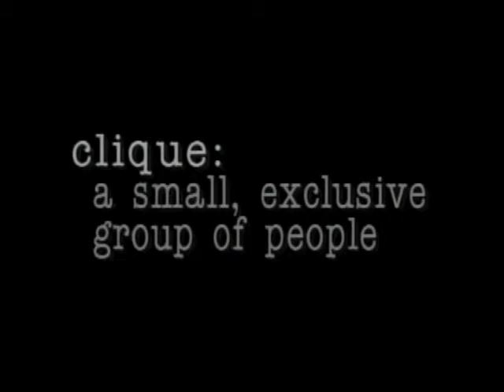Cliques: Who's In, Who's Out DVD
Learn how others feel when you exclude them from your clique.  Real interviews with real kids.  DVD is for grades 5th thru 9th.